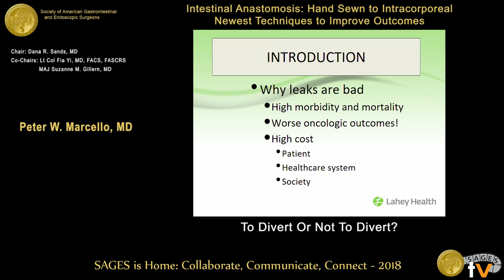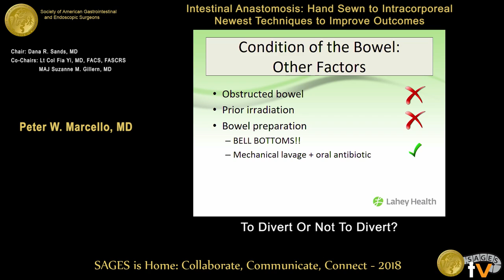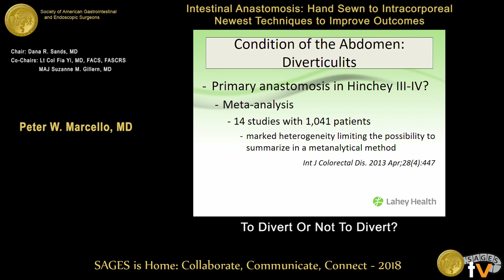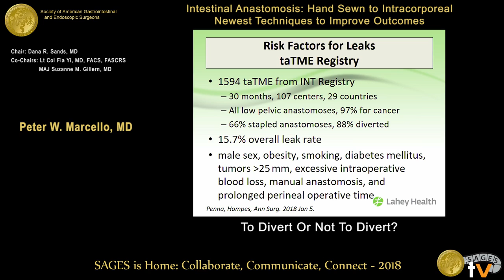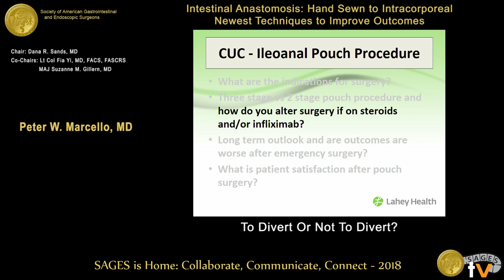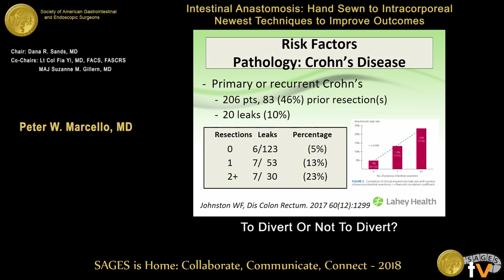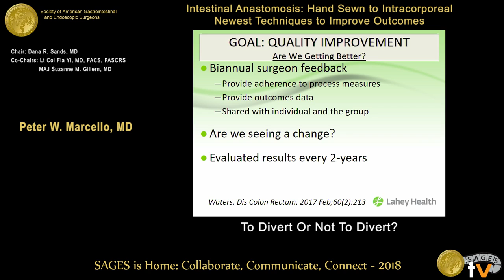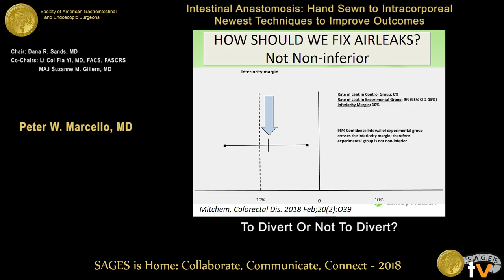To divert or not to divert: That is the question!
This talk was presented at the 2018 SAGES Meeting/16th World Congress of Endoscopic Surgery by Peter W Marcello during the Intestinal Anastomosis: Hand Sewn to Intracorporeal - Newest Techniques to Improve Outcomes on April 12 2018